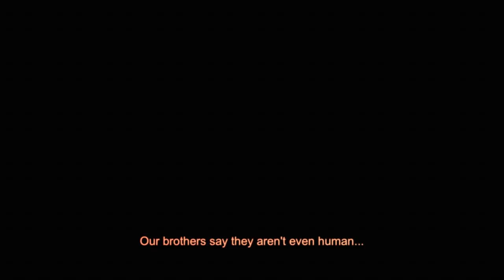Medal of Honor Warfighter - Debut Trailer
The first trailer of MoH Warfighter, by the looks of it its gonna be epic